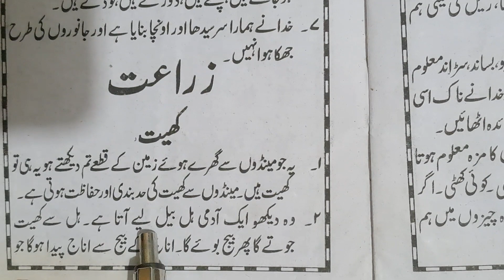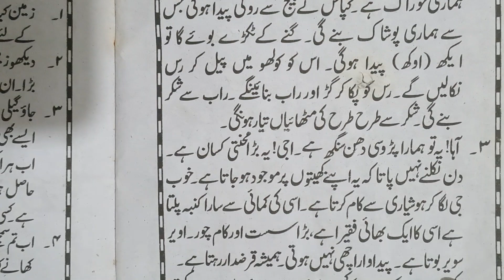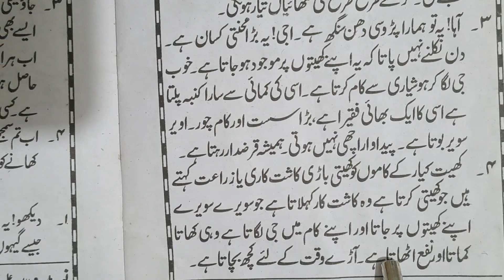Urdu padhna likhna sikhen||part#63||Urdu Zubaan ki pehli kitab||sabak number 24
Urdu-padhna-likhna-sikhen
urdu-Zubaan-ki-pahli-kitab-per number_63
# Urdu Zubaan ki pehli kitab ka lesson number 24 25